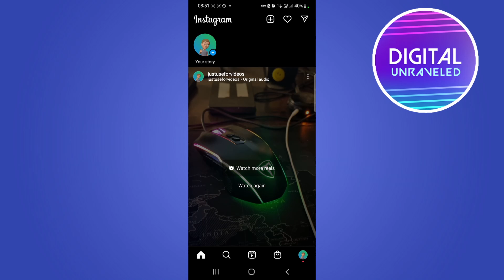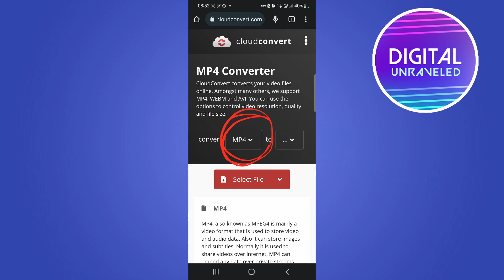What Video Format Does Instagram Accept?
Learn about what video format Instagram accepts in this video